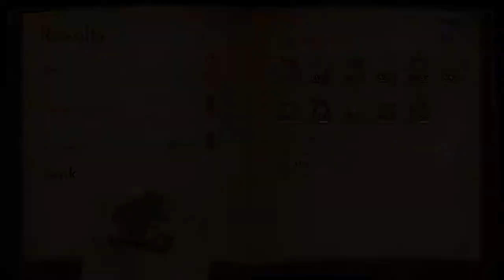Uh oh. Looks Like Its Getting Real! (Atleast we still have Goku) - Wappa: Wappidys of Wappa Part 27!